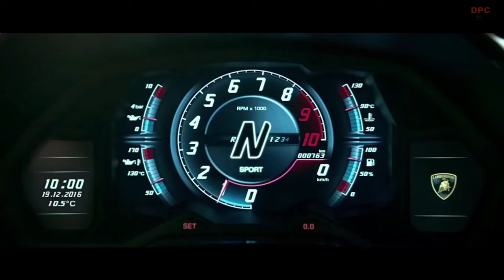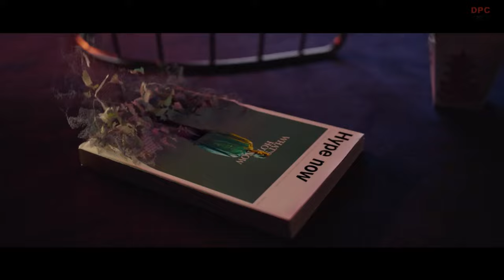Full Premier of Lamborghini Aventador LP 780−4 Ultimae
Automobili Lamborghini announces the Aventador LP 780-4 Ultimae: a celebration of the iconic V12 super sports car and combustion engine in a final production model, concentrating the purest features of all Aventador editions into a perfect finale. The Aventador LP 780-4 harnesses the performance of the SVJ and intensifies the sophisticated elegance of the Aventador S, converging design and dynamism into a decisive collector’s piece in both coupé and roadster forms.

“The Aventador LP 780-4 denotes the final, purest, timeless naturally-aspirated production V12 Lamborghini,” says Stephan Winkelmann, President and CEO of Automobili Lamborghini. “It delivers the essential twelve-cylinder experience in terms of inimitable design, engineering solutions and the most emotive driving experience, and is the definitive Aventador concluding an extraordinary era. It is the last of its kind: it delivers the maximum power and conclusive performance expected from Lamborghini’s current V12 engine, combined with our inimitable flagship’s design DNA. The Aventador was destined to become a classic from launch, and the Aventador LP 780-4 is the most beautiful expression of timeless design and technical solutions in a final edition: Ultimae.”